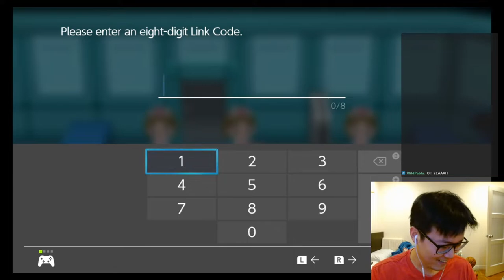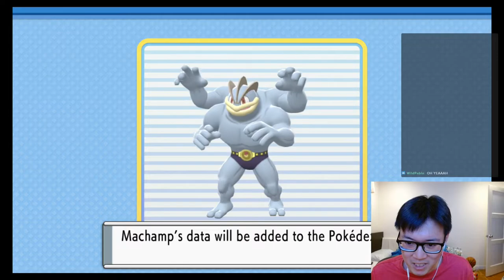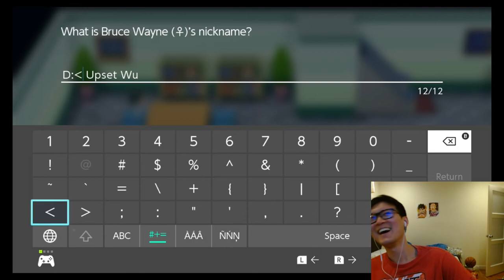[POKEMON BDSP #4] The Squads Assembles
0:00 - Intro
4:46 - Trading with Friend
32:52 - Renaming Pokémon after my Friends

►Credit
Twitch Alert Gifs & Sounds taken from:
hololive（ホロライブ）
鈴木 健太 / Suzuki Kenta @KS_wktk
archist2357 @archist2357